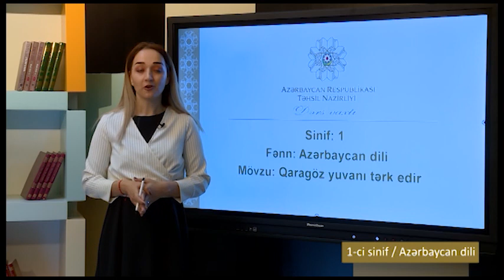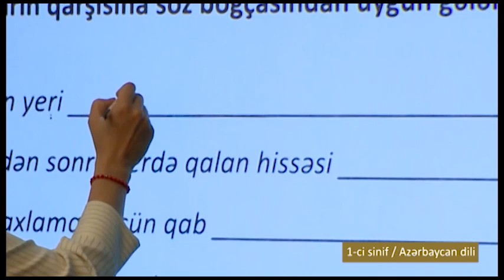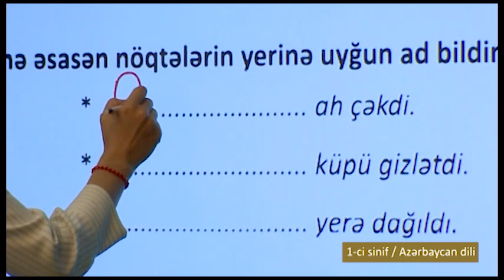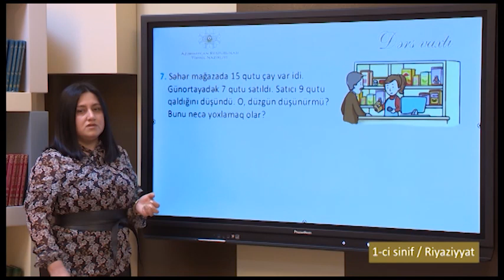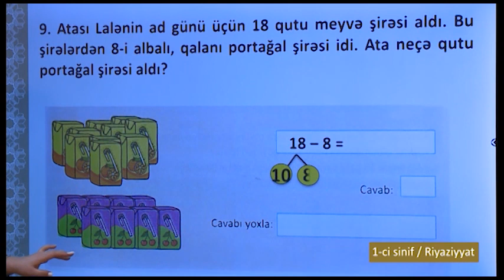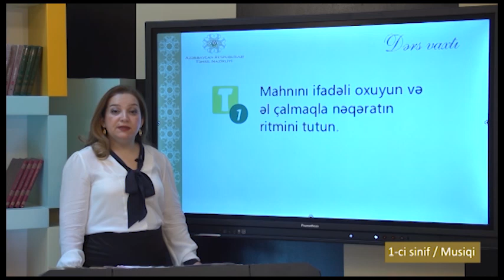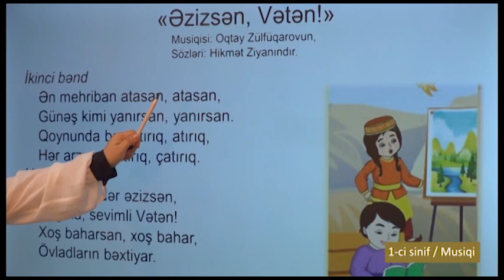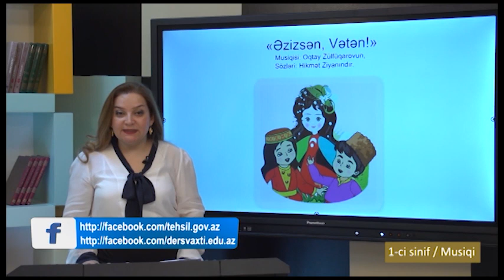“Dərs vaxtı”: 1-ci sinif dərsləri (07.04.2021)